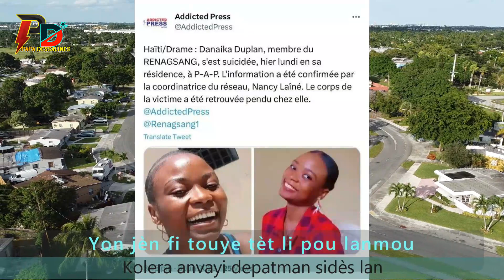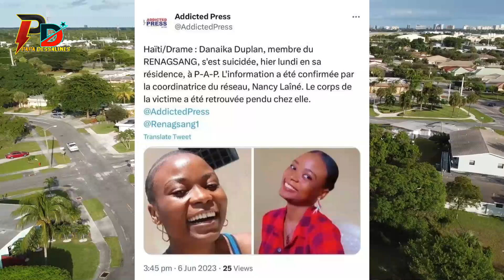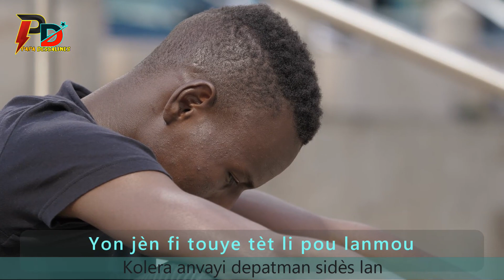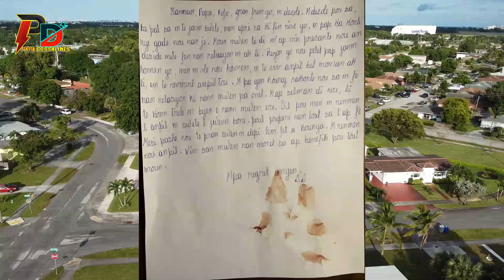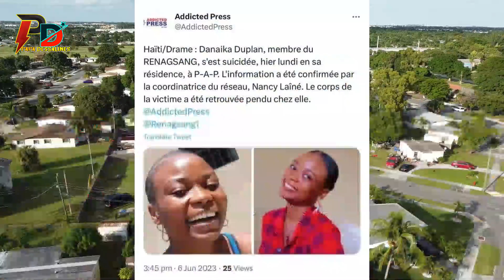Gwo panik nan tabarre yon jèn fi touye tèt li pou lanmou